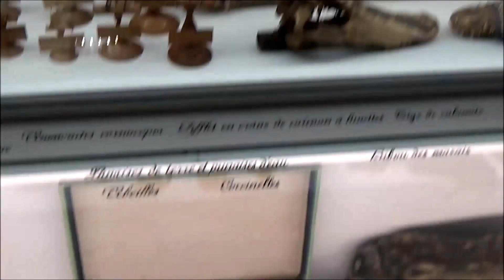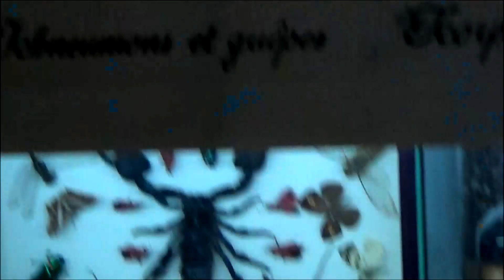Musée des Confluences, Lyon, Francija 2016